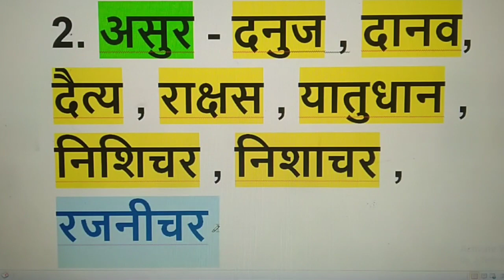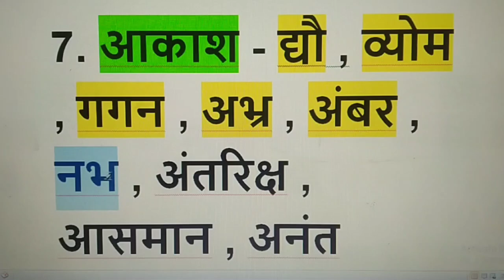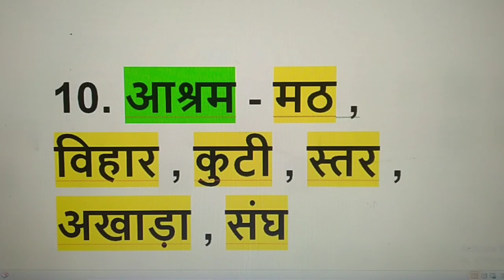important paryayvachi shabd/महत्वपूर्ण पर्यायवाची शब्द/hindi vyakaran/हिन्दी व्याकरण/by brijesh sir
आज की इस वीडियो में सभी प्रतियोगी परीक्षाओं ( As- UPSC, UPPSC, UP APS/RO/ARO, MPPSC, BPSC, UPSSSC, etc. ) के लिए पर्यायवाची शब्द की आपको महत्वपूर्ण बहुविकल्पीय प्रश्न देखने को मिलेगा ।

उत्तर प्रदेश लोक सेवा आयोग द्वारा

प्रतिवर्ष पूछे जाने वाले महत्वपूर्ण
हिन्दी व्याकरण

पर्यायवाची शब्द

महारिवीजन
पर्यायवाची शब्द
महत्वपूर्ण बहुविकल्पीय प्रश्न
UP RO/ARO/APS-2023